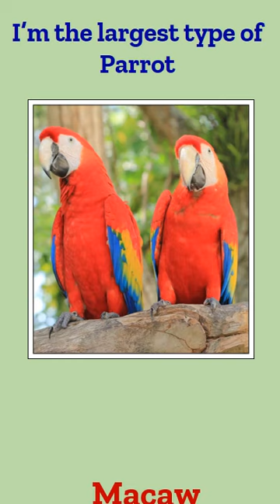I'm the largest type of parrot🐤Guess me!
Welcome to Learn Through Quiz Channel.

Birds are one of the beautiful creatures of God. Guess the answer for this quiz.

These quizzes are created with lots of care and caution to help the learner extract right information. They also tap your previous knowledge and help to learn the unknown.

Hope you enjoy this learning journey!